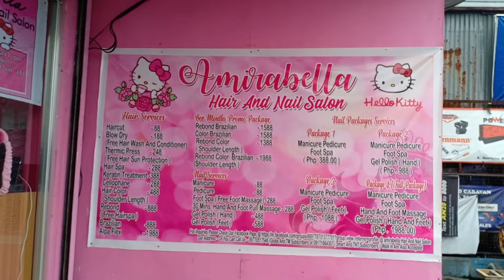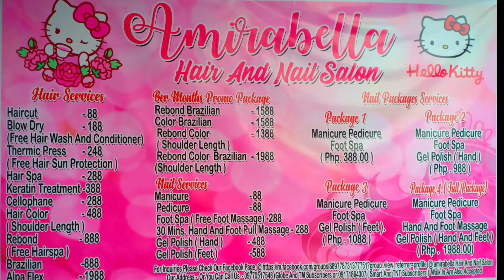ATAK NA SA AMIRABELLA | Dahil beautiful Ka dito!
Amirabella hair and nail Salon.

Collaboration with Atak Araña.